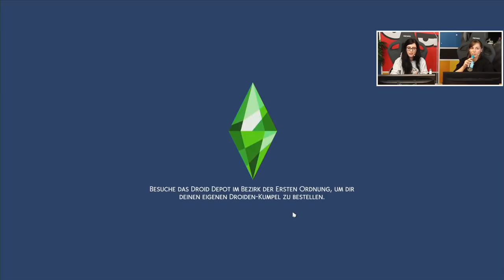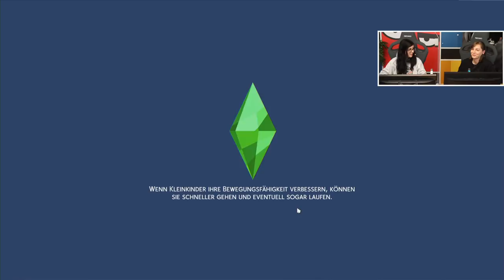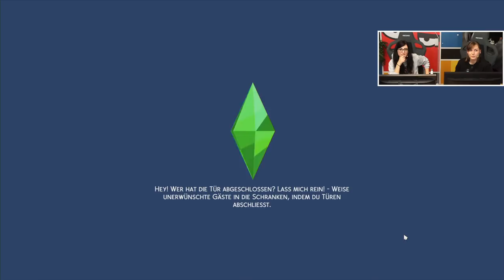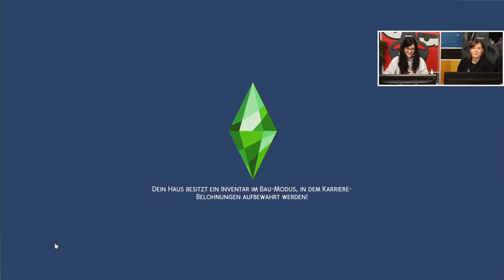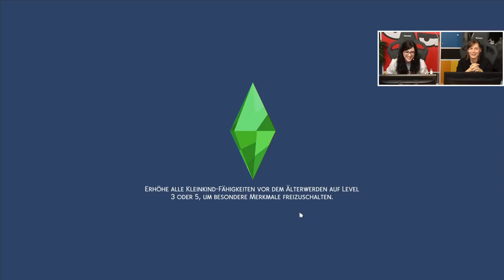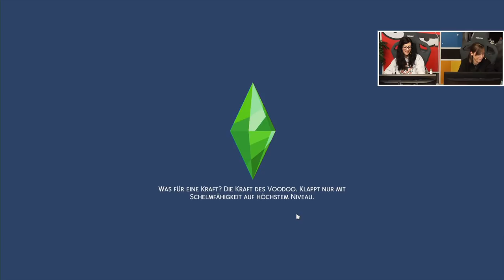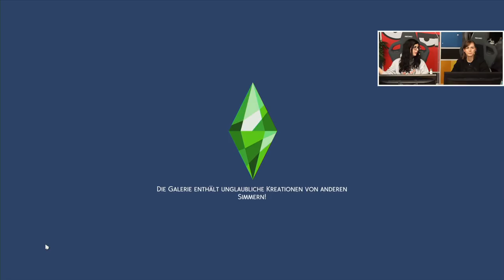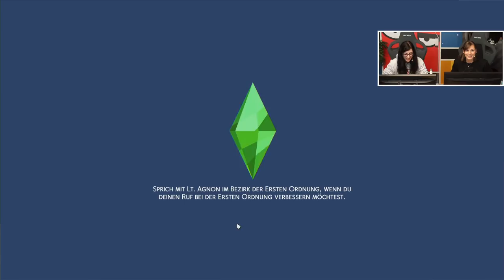Hauke Gerdes: Zwischen Mülltonnen & FKK | Die Sims 4 mit Marah & Kiara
Sie sind wieder zurück und haben neues Unheil im Gepäck! Mit dem SIMS-Erweiterungspack NACHHALTIG LEBEN für  SIMS 4 starten Kiara und Marah eine Challenge rund um Hauke Gerdes, der durch Recycling und das Durchwühlen von Mülltonnen zu Geld kommen will. Problem: Einige DLCs wurden nicht geladen, sodass Hauke in einer absurden FKK-Welt gefangen ist und der Traum vom Eigenheim immer weiter in die Ferne rückt - bis, ja, bis nach einem fatalen Badeunfall eine mysteriöse Frau mit Strohhut in sein Leben tritt. Das und vieles mehr in dieser Runde DIE SIMS 4 NACHHALTIG LEBEN!